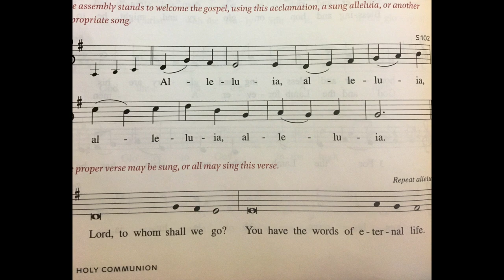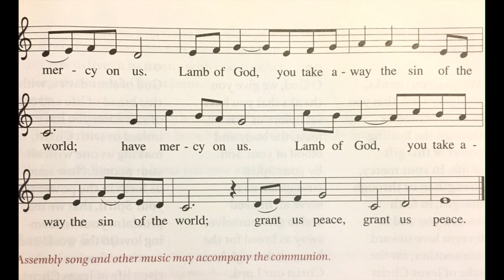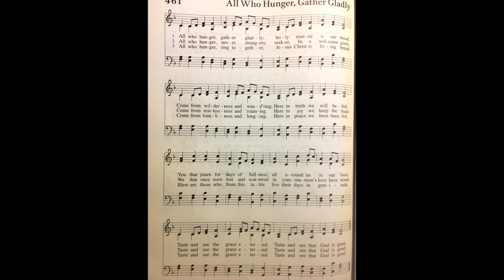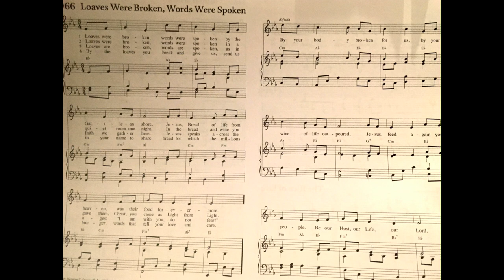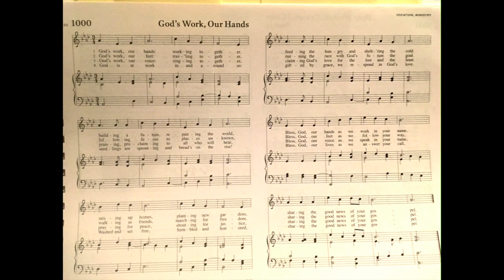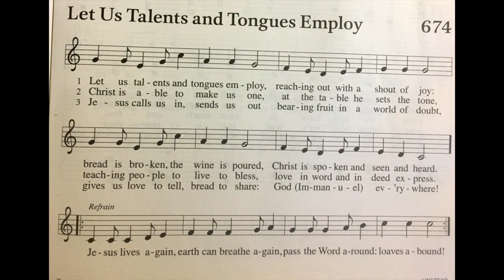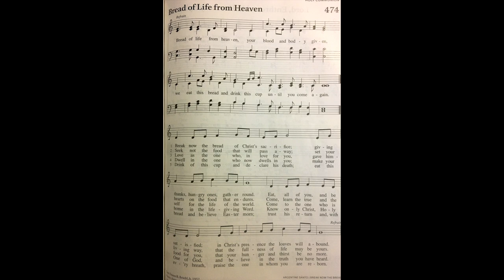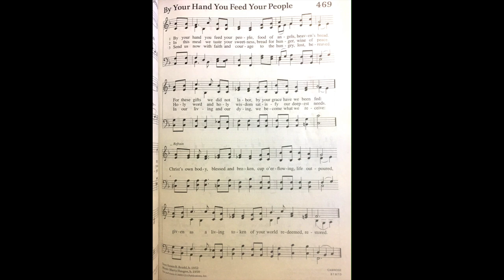August hymns 2024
intro 0:00
setting one 0:41
3:27 intro aug. 4th
4:57 hymns aug.4th
7:27 intro aug. 11th
8:45 hymns aug 11th
10:59 intro aug. 18th
11:46 hymns aug. 18th
15:02 intro aug. 25th
15:33 hymns aug. 25th

Errata 8:24 1923, should be 2023
8:45 apologies, no score available for ACS 906, No Wind at the Window